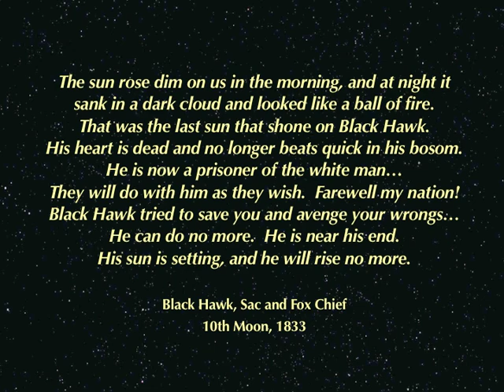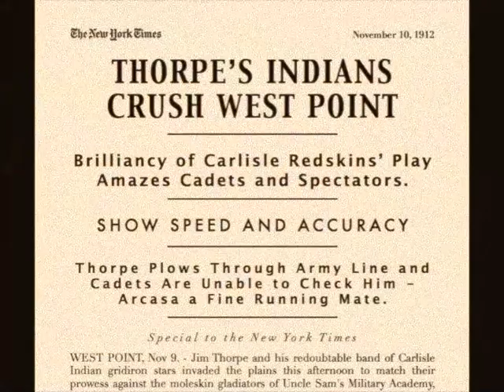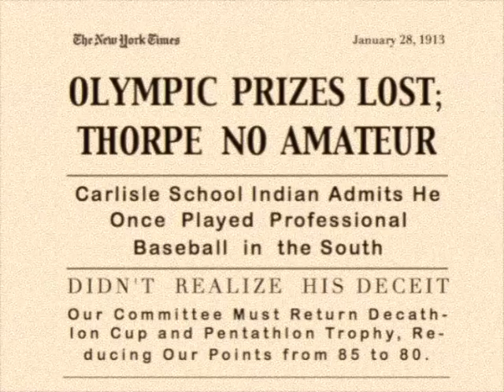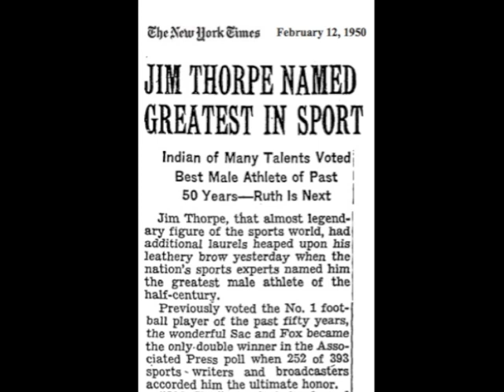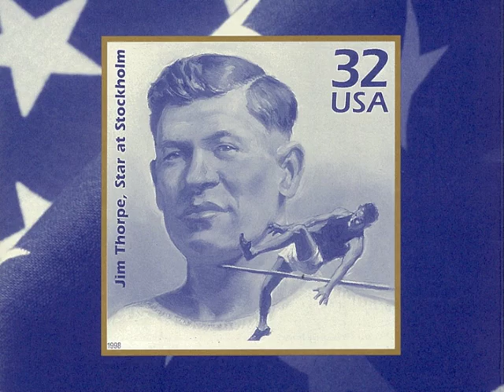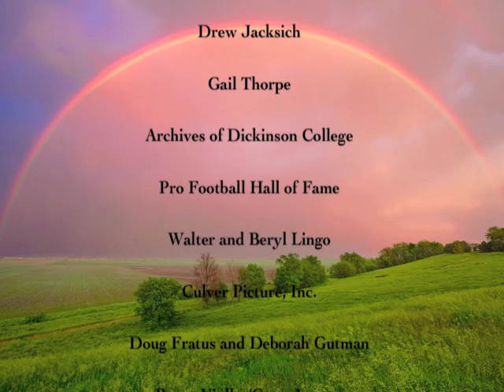Bright Path: A Tribute to Jim Thorpe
A lyrical narrative by Jack Gladstone, illustrating the odyssey of Jim Thorpe. Descended from a renowned Indian leader, born and raised on the Sac and Fox Reservation in Oklahoma, Thorpe became one of the greatest athletes of the 20th century. He set records, winning the decathlon in the 1912 Olympics and went on to play professional football, baseball, and basketball. His life was marred by the unjust stripping of his Olympic medals, ultimately to be reinstated thirty years after his death. Thorpe's legacy is forever enshrined in the halls of athletic achievement.